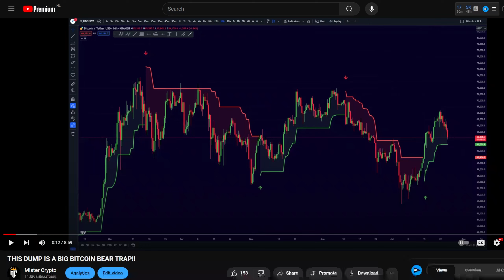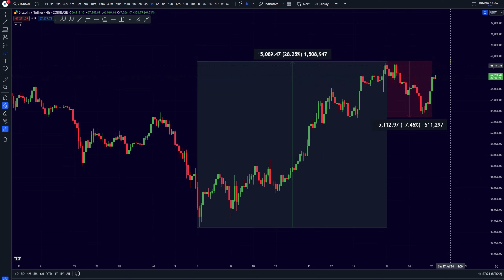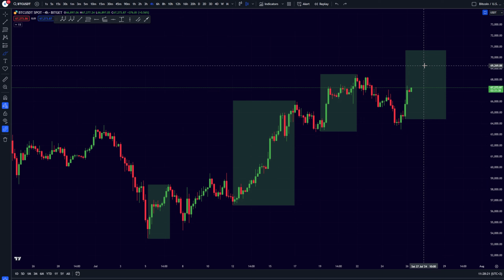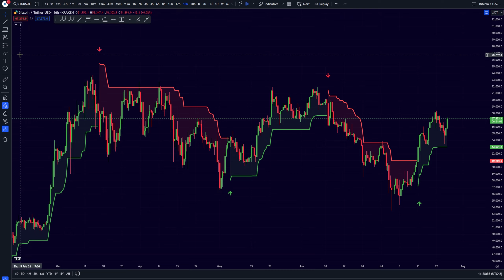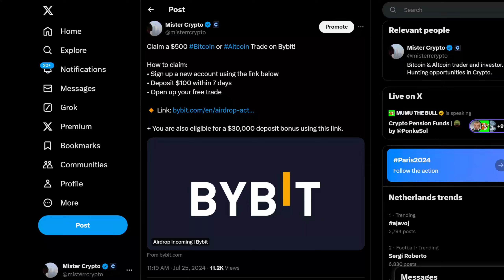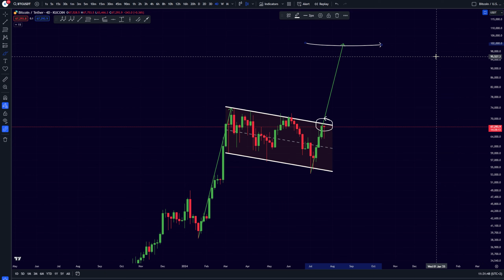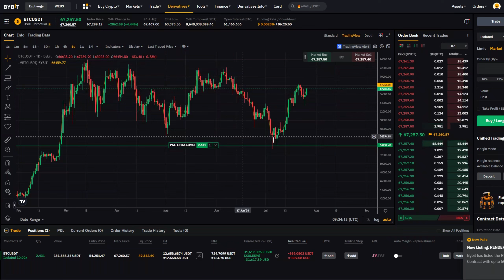BITCOIN: WATCH BEFORE THE NEXT 24 HOURS!!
Claim a $500 Bitcoin or Altcoin Trade on Bybit!

☀️ Timestamps:
00:00​​ Intro